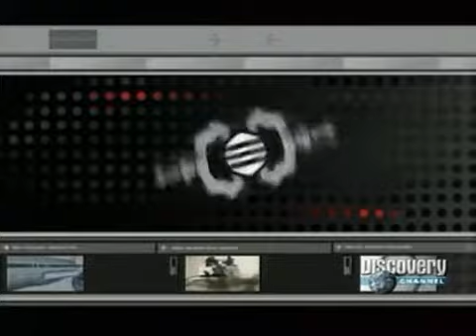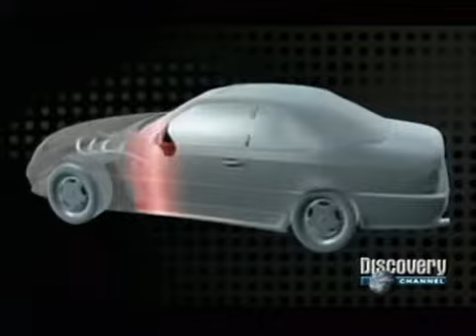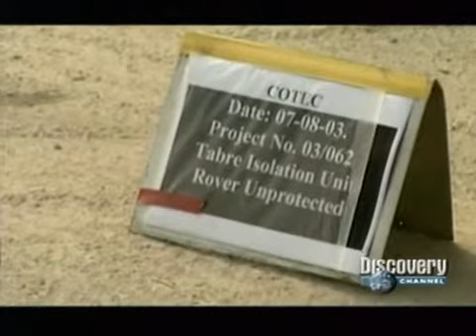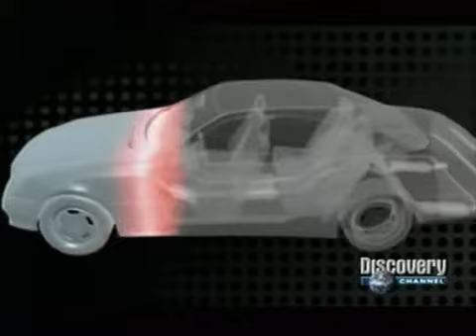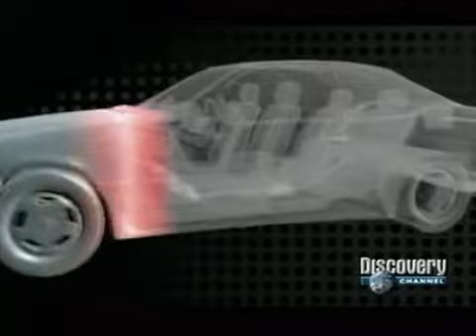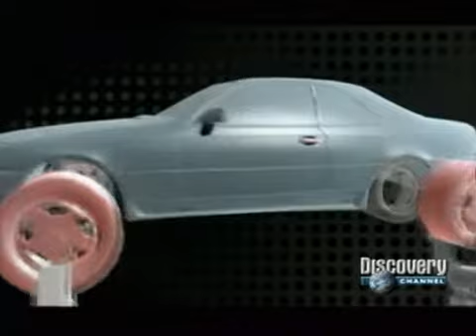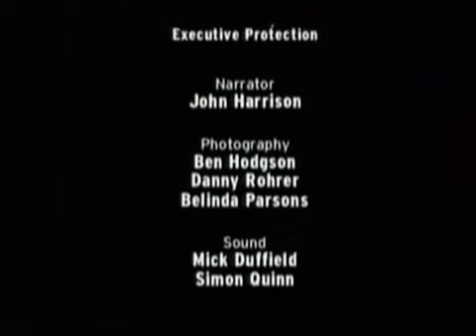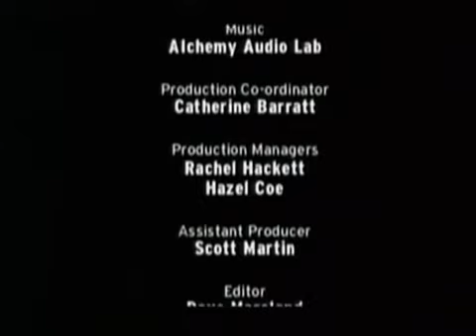Ingenio al limite 2x2 Coches blindados